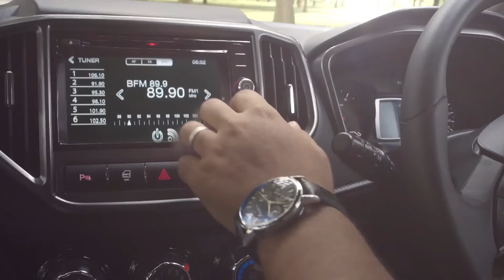The All New Persona Experience The Evolution (Product Video)